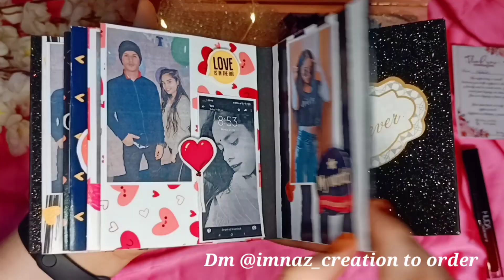Customize Trunk Hamper | AAA Crafters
or

 Well Just follow these simple steps --
 4)  Done?? Awesome!
 5)
My Channel is all about creating, inspiring and sharing my ideas with as many people as I can.! I believe in being positive and spreading love.! So Let's do this together.! It means a lot.!
 Keep Inspiring.
I like to make videos on DIY Back to school, haul, mehndi designs, Look books, trendy DIYs, viral DIYs, Make up Routine, beginner's makeup, Vlogs, Things to do when you are bored , Stationery collection, Stationery Haul , Craft Supplies Haul , Craft Supplies Tour , Indian Stationery Haul etc. Let me know what you want to see next? :)